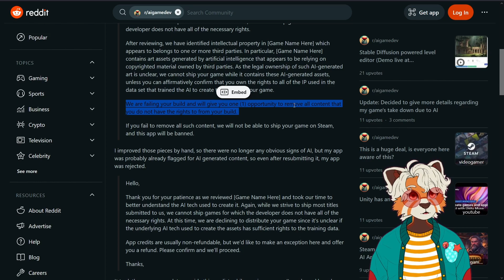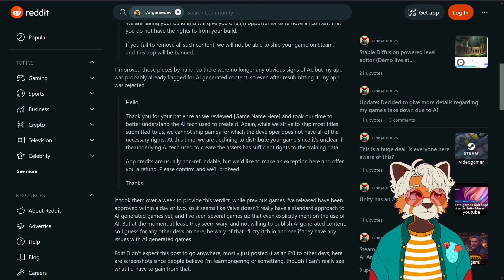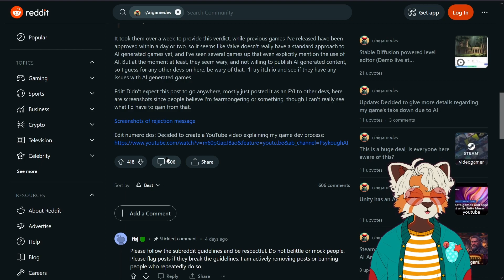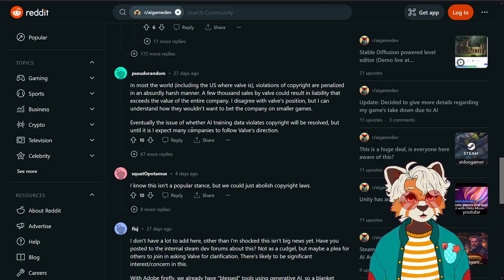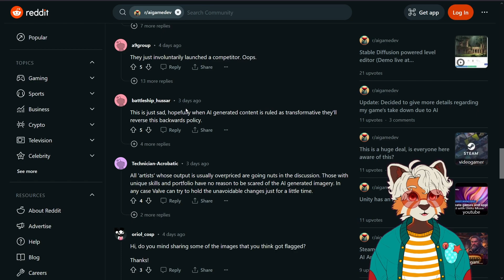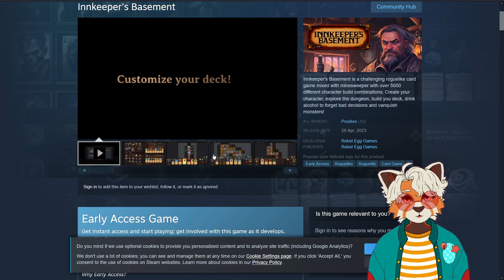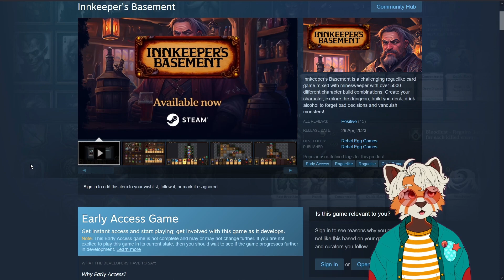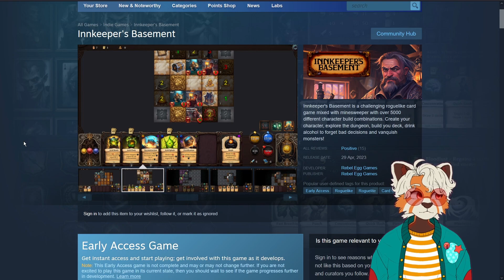AI Games vs Steam